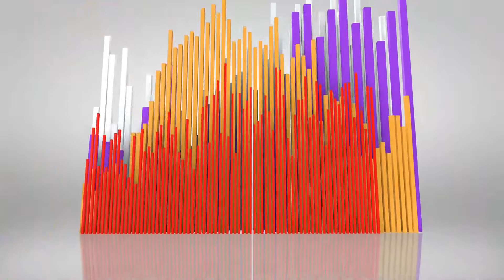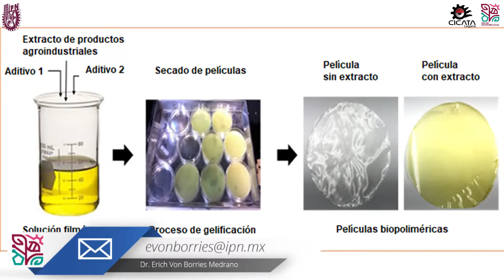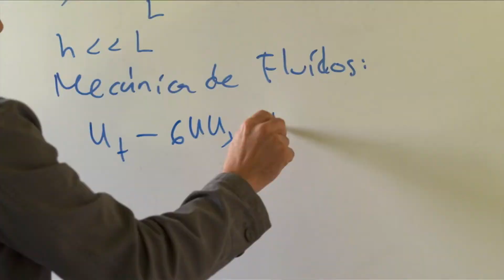Usos diversos para los residuos agroindustriales -Dr. Erich Von Borries, CICATA Legaria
Es tiempo de conocer el trabajo de investigación del Dr. Erich Von Borries del @CICATA Unidad Legaria, el cual se centra en el estudio de residuos y de plantas nativas para la identificación de compuestos bioactivos con diversas aplicaciones.

Te invitamos a conocer sobre este y otros proyectos que tienen los investigadores de la RedDeBiotecnología del IPN.